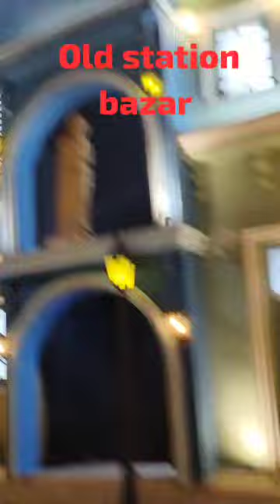Durga puja no 1 Bhubaneswar ❤️🎈👍🙏🌹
Jay maa durga🙏🌹🛕Old station bajar Maa durga mandap 🙏🎈🛕👍🌹